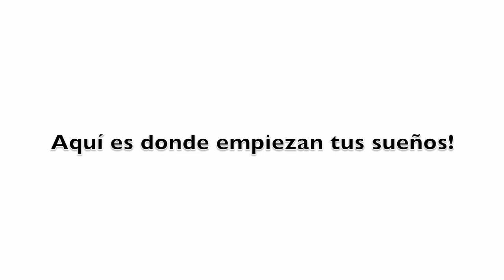Cada paso cuenta!